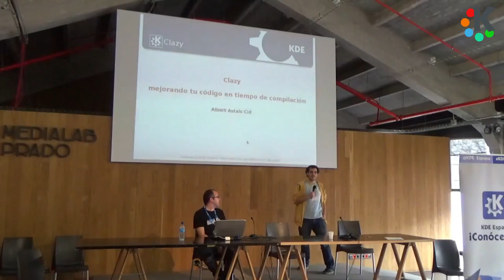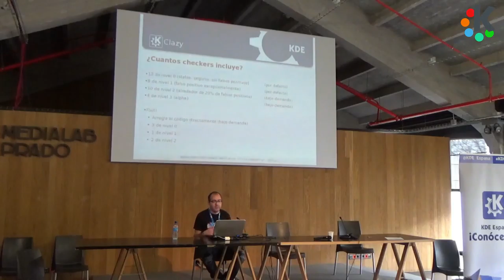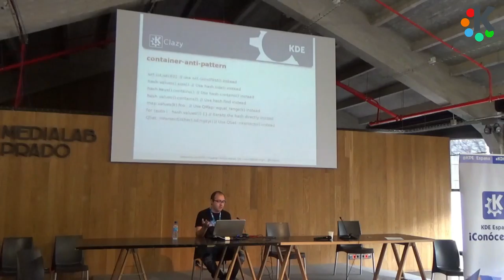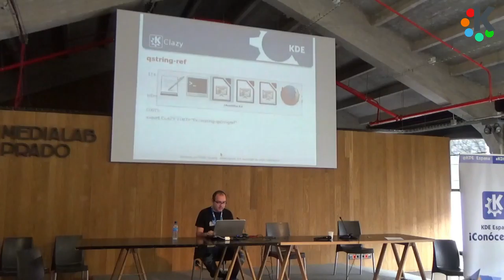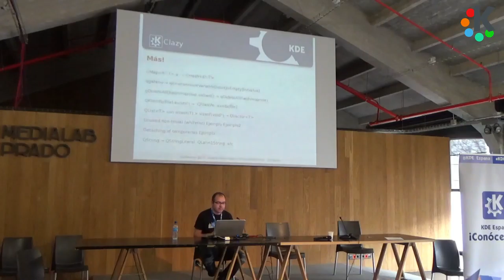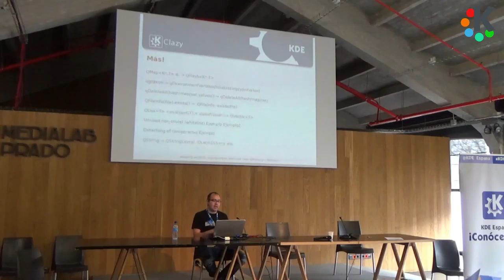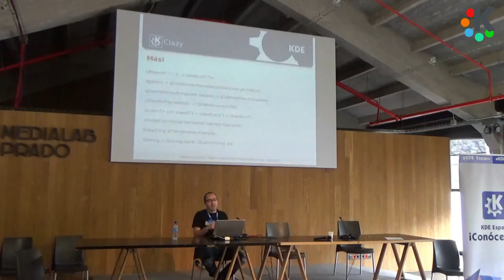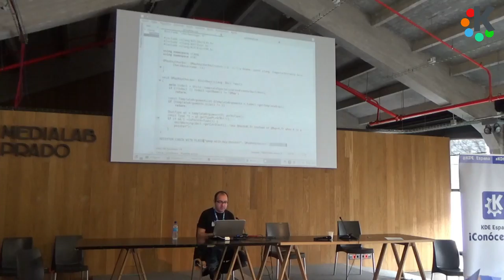02x09 Clazy mejorando tu código en tiempo de compilación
De la mano de Albert Astals nos encontramos con Clazy, una aplicación que te permite mejorar el código para que compile más rápido. Penúltima charla de la tarde del sábado de Akademy-es 2016 de Madrid.